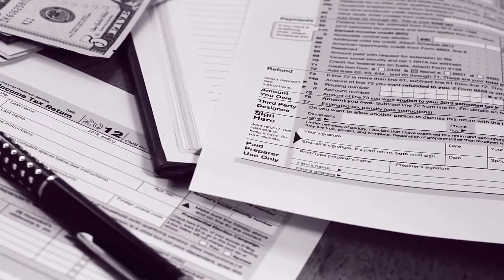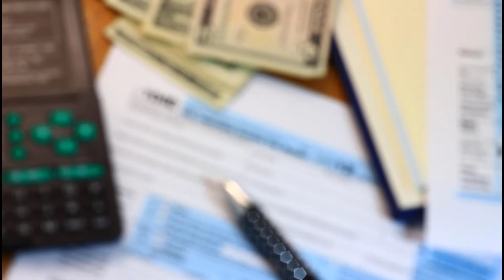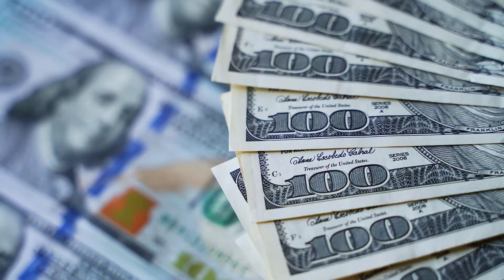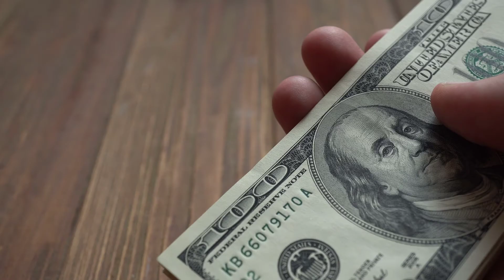IRS to send 1.5 million additional tax refunds over unemployment benefits